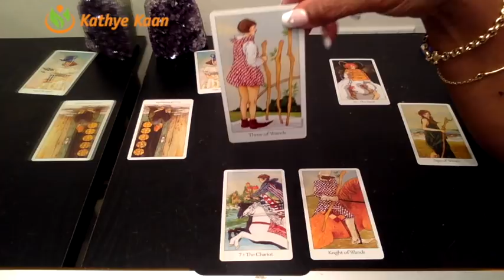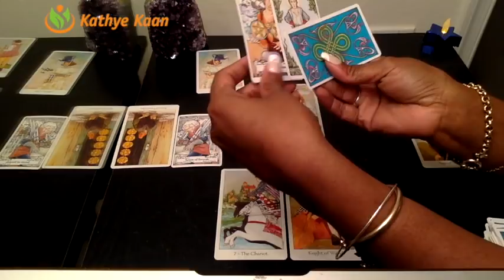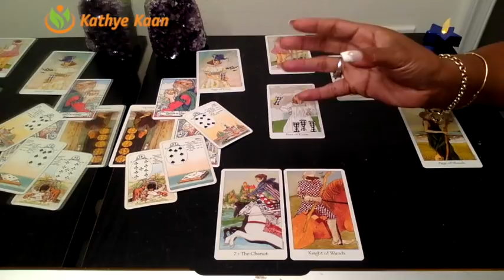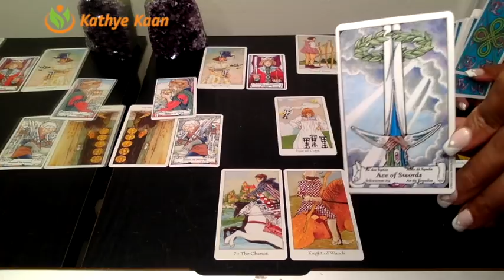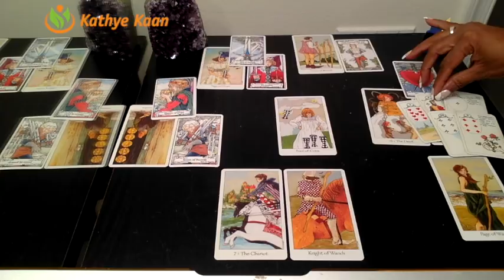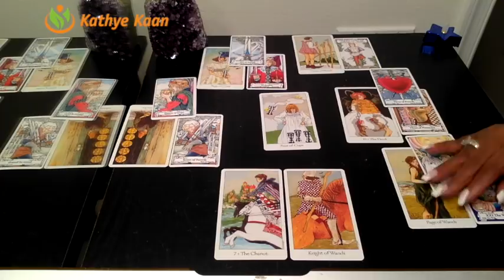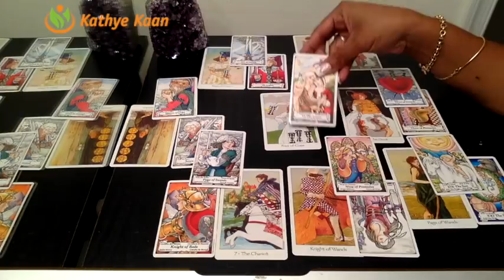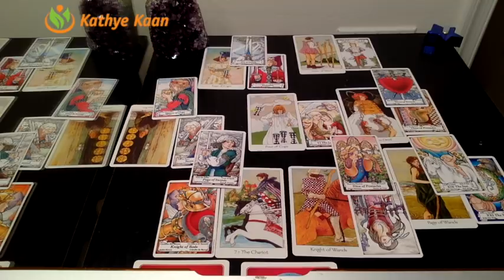CAPRICORN PSYCHIC TAROT READING | WEEKLY HOROSCOPE | Week 08 | FEBRUARY 18 -24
Capricorn Psychic Tarot Reading | Weekly Horoscope
Find out what the 3rd week of February has to offer for you Capricorn signs. I use a combination of my gift, tarotcards, numerology and astrology to provide weekly energy vibration readings for all Zodiac Signs.

1-on-1 Live private chat on Youtube. I will pull cards for you per request and you can enter information and questions in the chatbox. I offer 30 minutes option:

Kathye